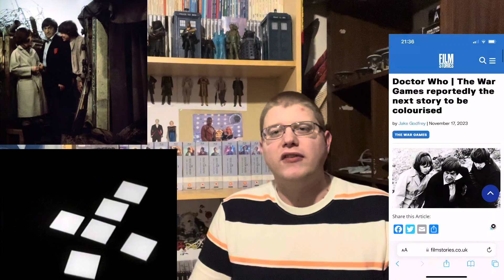Could Doctor Who the war games be next to colourised?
Doctor Who | The War Games reportedly the next story to be colourised

Here is the link to the website